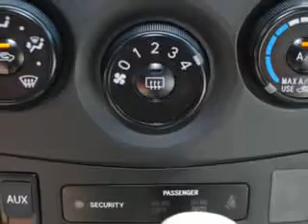2010 Toyota Corolla Lugoff Toyota Scion Lugoff, SC 29078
2010 Toyota Corolla- you will love this GREEN 2010 Toyota Corolla, equipped with a 4 Cyl. engine and an automatic transmission with 37,141 miles. enjoy an exceptional 34 miles to the gallon on this great car with features like MP3 Player, Keyless Entry, AM/FM Stereo & CD Player, Tilt Steering Wheel, Cruise Control, Drink Holder, Power Steering, and much more. Enjoy the drive and have peace of mind in this 2010 Toyota Corolla. see us at Lugoff Toyota Scion today!
miles-  37,141
vin- 1NXBU4EE8AZ196767

878 Highway 1 South
Lugoff, South Carolina 29078